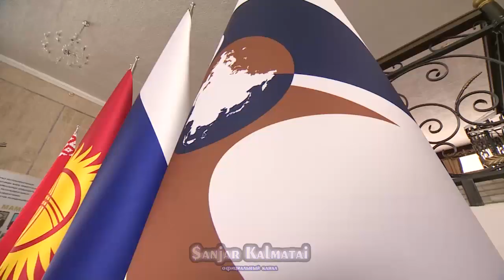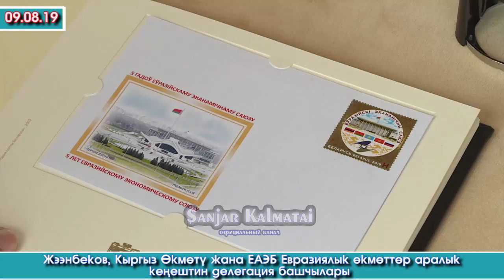Жээнбеков жана Медведев / ЕАЭБ Өкмөт БАШЧЫЛАРЫ Ысык-Көлгө эмнеге ЧОГУЛУШТУ? | Акыркы Кабарлар